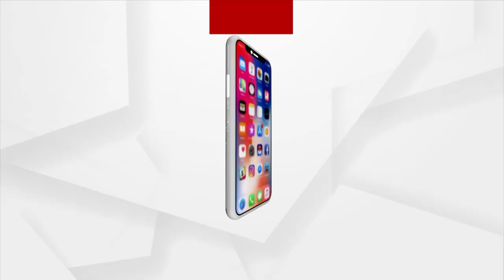Mangala Alati | Devotees Throng Srimandir To Seek Lord Jagannath